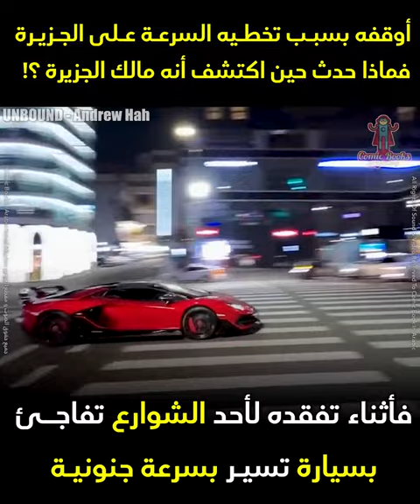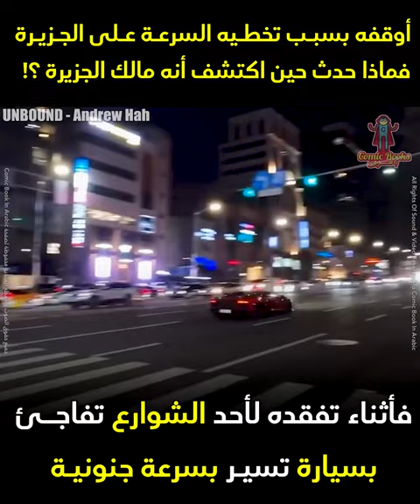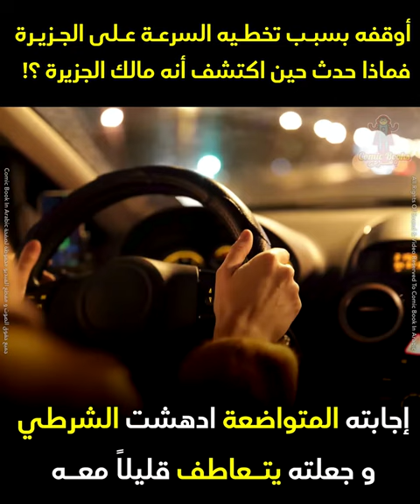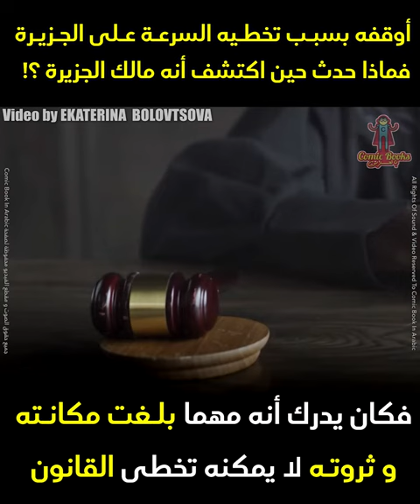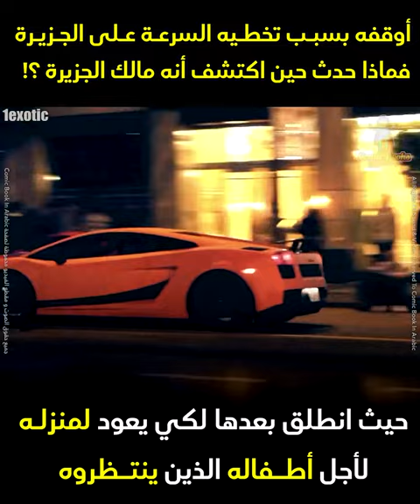أوقفه بسبب تخطيه السرعة على الجزيرة فماذا حدث حين اكتشف أنه مالك الجزيرة ؟!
لن تصدق ماذا حدث للشرطي بعد أن أعطى هذا الملياردير مخالفة سرعة على الجزيـرة التي يمتلكها ؟!